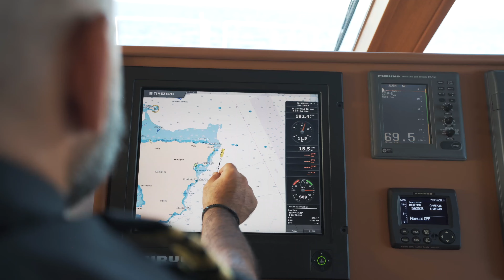ILLUSION I - Yacht For Sale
The 55.7m (182’7”) ILLUSION I was delivered in 1983 by the pedigree Dutch shipyard, Feadship Royal Van Lent with exterior styling by De Voogt.
Built in steel and aluminum to Lloyd’s class, she has since her delivery seen pedigree added to her status with a refit in Pendennis in 2010.